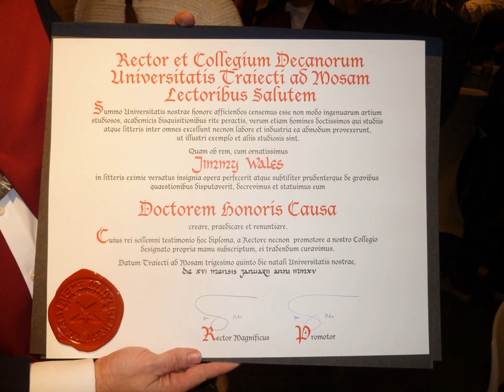Honorary degree | Wikipedia audio article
This is an audio version of the Wikipedia Article:
Honorary degree

00:01:26 1 Historical origins
00:02:27 2 Modern practice
00:06:09 2.1 Practical use
00:08:28 2.2 Customary degrees (iad eundem/i or ijure officii/i degrees)
00:09:57 2.3 Institutions not awarding honorary degrees
00:11:34 3 Controversy
00:17:18 4 Use of title associated with honorary doctorates
00:21:07 5 See also

- Socrates

SUMMARY
An honorary degree, in Latin a degree honoris causa ("for the sake of the honor") or ad honorem ("to the honor"), is an academic degree for which a university (or other degree-awarding institution) has waived the usual requirements, such as matriculation, residence, a dissertation, and the passing of comprehensive examinations. The degree is typically a doctorate or, less commonly, a master's degree, and may be awarded to someone who has no prior connection with the academic institution or no previous postsecondary education. An example of identifying a recipient of this award is as follows: Doctorate in Business Administration (Hon. Causa).
The degree is often conferred as a way of honouring a distinguished visitor's contributions to a specific field or to society in general.It is sometimes recommended that such degrees be listed in one's curriculum vitae (CV) as an award, and not in the education section. With regard to the use of this honorific, the policies of institutions of higher education generally ask that recipients "refrain from adopting the misleading title" and that a recipient of an honorary doctorate should restrict the use of the title "Dr" before their name to any engagement with the institution of higher education in question and not within the broader community. Rev. Theodore Hesburgh held the record for most honorary degrees, having been awarded 150 during his lifetime.